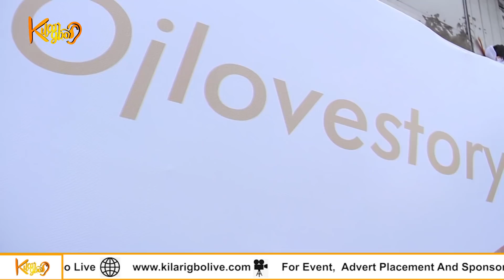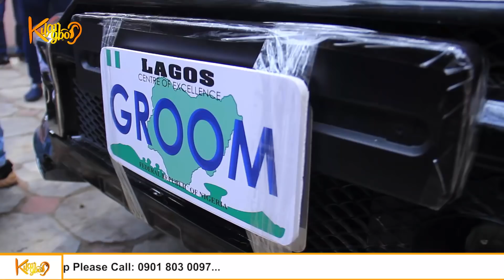Nikkah Wedding Ceremony of Pasuma’s Daughter, Oyindamola and Her Husband Olajuwon Bello